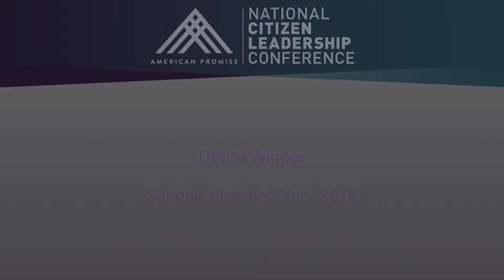Debra Winger wrapping up NCLC 2019